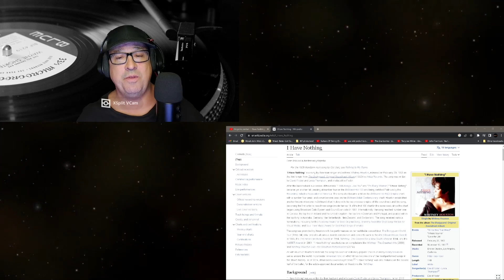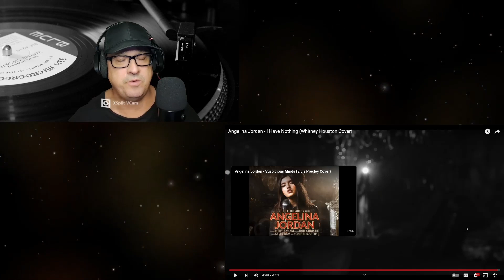👑 Angelina Jordan's Unbelievable Tribute! "I Have Nothing" REACTION 🎶💔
🔥 Welcome to PaulieReacts! 🔥

  In this video, I bring you my genuine reaction to 🎧  Angelina Jordan takes on Whitney Houston's iconic hit "I Have Nothing"! Join me as I and share my authentic and unfiltered Reactions with you.

🎵 Have a song or video you want me to react to?

💬 Connect with fellow fans and stay updated on my reactions on our official Facebook